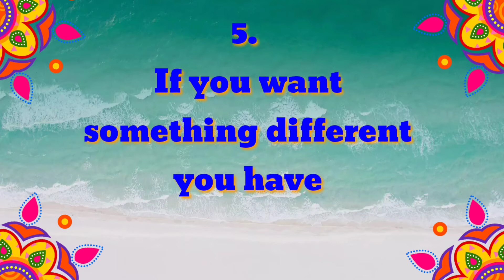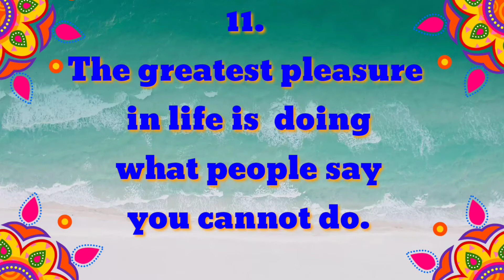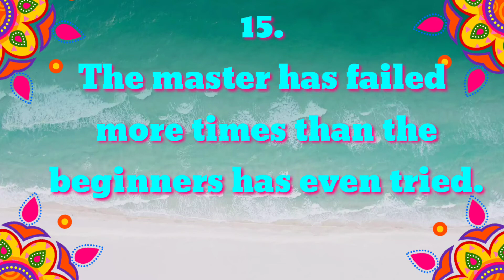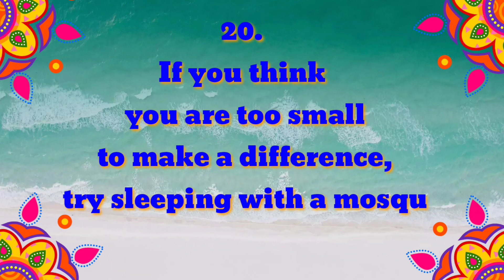1242. 20..Daily Quotes (Success-4) | Vidyut Board Vidyalaya | BHAGYESH THAKKAR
20..Daily Quotes (Success-4) , Vidyut Board Vidyalaya , BHAGYESH THAKKAR